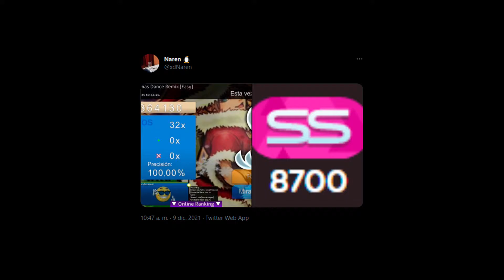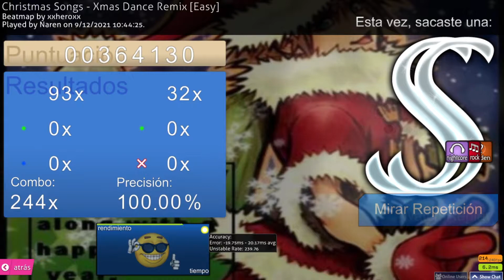osu! but I achieved 8700, 8800, & 8900 SS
getting close

— Recorded originally on december 11th, 2021.